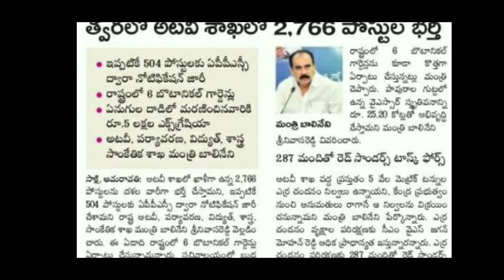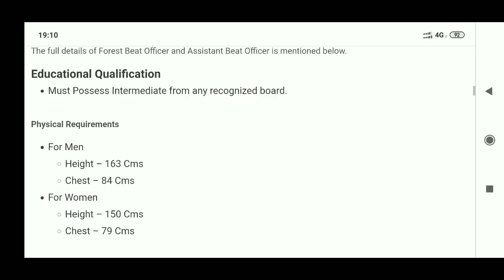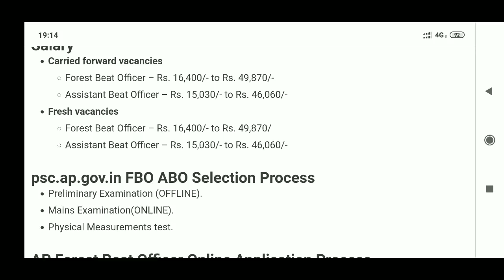ఆంధ్రప్రదేశ్ అటవీ శాఖలో 2,766 పోస్టుల భర్తీ | AP Forest Department Notification 2019-2020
ఆంధ్రప్రదేశ్ అటవీ శాఖలో 2,766 పోస్టుల భర్తీకి నోటిఫికేషన్ | AP Forest Department Notification 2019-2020.FreeJobAlertTelugu TodayGovtJobs.

మీ Facebook ID తో లాగిన్ అయిన వెంటనేRs.50 bonus వస్తుంది. 150 అయిన తరువాత మీ Paytm కి transfer చేసుకోవచ్చు...